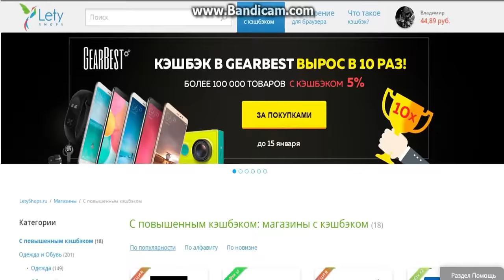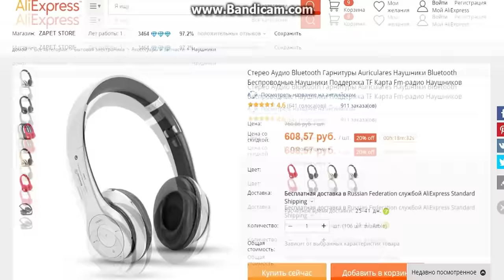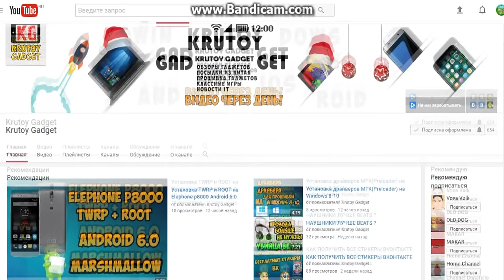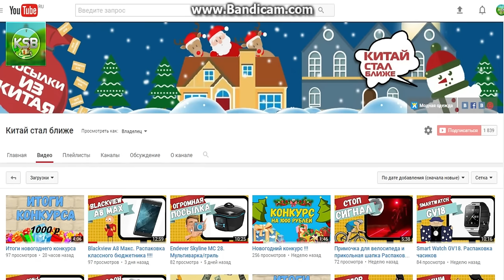Крутой конкурс с каналом Krutoy Gadget на ТРИ приза !!!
Всем привет ! Сегодня конкурс с каналом Krutoy Gadget !
И очень интересные призы !!!
1 место - наушники
2 место - 100 рублей
3 место 50 рублей
Разверни описание :-)
Что надо для участия в конкурсе :
4) Сделать репост этого видео в ВК
6) Посмотреть как можно больше видео на канале :-) ШУЧУ !!!

Вот и все условия. Результаты конкурса будут опубликованы через неделю . Всем удачи и хорошего настроения!!!

Помощь каналу:
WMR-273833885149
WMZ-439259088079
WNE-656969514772